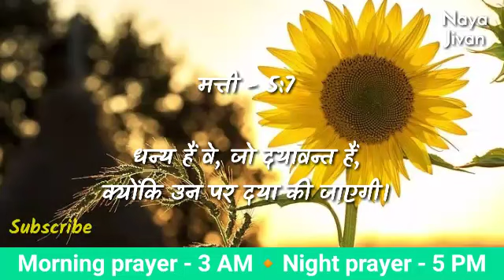Morning Prayer | 10 अप्रैल | शनिवार सुबह की प्रार्थना | येशू मसीहा से प्रार्थना करे | Prayer Hindi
I not own not claim to own anything in this video clip. The song and the image cover are the sole property of the rightfull and lawful owner.